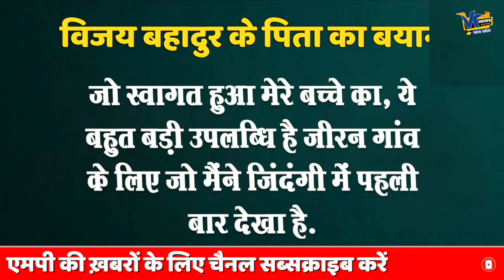फौजी का ऐसा स्वागत कभी नहीं देखा होगा, गाँव लौटा सिपाही तो लोगों ने हथेलियां बिछा दी